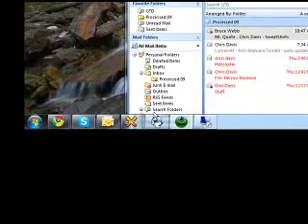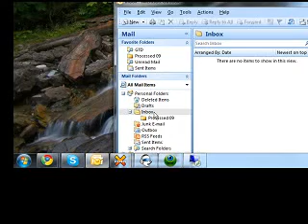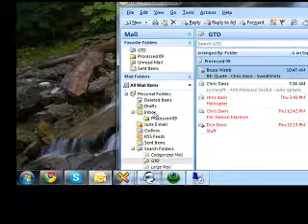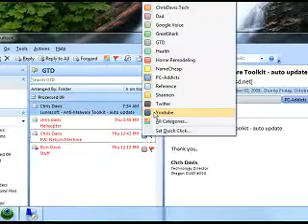GTD - Outlook 2007 - How I Manage Email - Tips Tricks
GTD -How I manage 4 of my gmail accounts in Outlook 2007 using some GTD methods I found to work for me. If I get enough comments asking for detailed instruction on setting up a system like mine, I will make a couple videos.